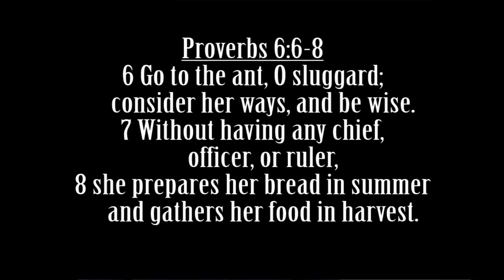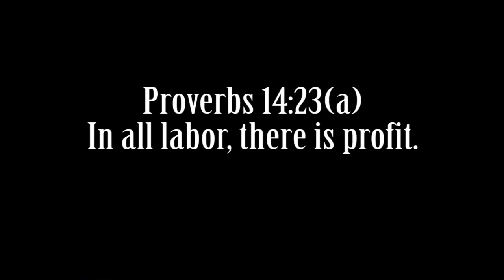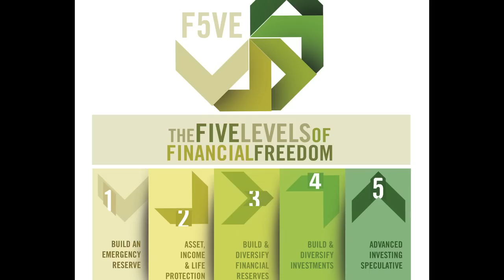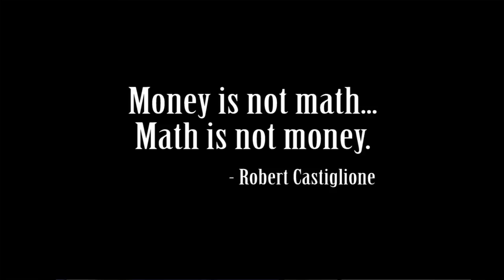How to Begin a Systematic Savings Plan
An Introduction to Jerry Robinson's Five Levels of Financial Freedom.

In this video, Jerry continues with Level One, Step Four: Begin a Systematic Savings Plan.

Let's face it: Americans are not the world's best savers. Apparently, we think we don't need to worry about having a "rainy day" fund because we assume the sun will always shine. Nothing could be further from the truth. Saving money is a biblical principle that helps insulate us from peril during times of economic uncertainty.

When we talk about saving money, we are really talking about planning. But in order to plan, you have to get serious about your money. You have to take control of what you have, and you must want to save.

But planning to save money is just the first step.

Someone once accurately said, "You can be on the right track, but if you just sit there, you may get run over." Once you plan to begin saving some money, you are definitely "on the right track." But if it just remains a plan that never gets put into action, it will never bear fruit.

Once you do begin a savings plan, you will often find distractions along the way. Remember, the road to success is marked with many tempting parking spaces. Something will always come up to compete with your plan to save. This is why I recommend automating your savings plan. This is easily accomplished now with direct deposit and automatic debiting of specified percentages of your paycheck into your savings account.